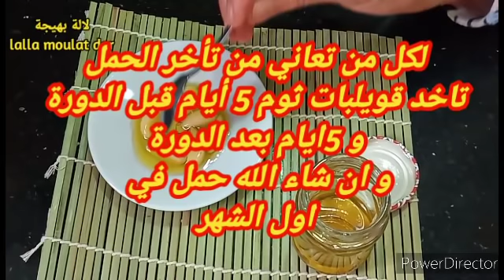علاج ألام الظهر والمفاصل (البرودة)وتأخر الحمل بهذه الوصفة العجيبة التي اعطت نتائج للعديد من الناس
الثوم من اكثر الخضار المعروفة من حيث الخصائص العلاجية والفوائد الصحية، إذ استخدم منذ القدم في الكثير من العلاجات البديلة.

هنالك عدد لا يحصى من الأدلة التي تثبت أن مصدر هذه الاستعمالات منذ الاف السنين لدى حضارات مختلفة حول العالم، فقد أثبتت العديد من الدراسات الحديثة وجود علاقة مباشرة بين الثوم والوقاية من مشاكل صحية متنوعة، ومن أهمها:

خفض مستوى الكولسترول وضغط الدم

قد يقلل تناول الثوم بصورة منتظمة من مستويات الكولسترول في الدم، عن طريق معادلة النسبة بين الجيد- الحميد (HDL) والكولسترول السيء (LDL).

بالإضافة إلى ذلك، أثبتت العديد من الدراسات أن تناول الثوم بشكل منتظم قد يساهم في خفض ضغط الدم وبالتالي فانه يمنع حدوث أمراض القلب والسكتة.

منع الجلطات الدموية

قد تؤدي الجلطات الدموية إلى انسداد الشرايين، بالتالي توقف تدفق الدم إلى أنسجة الجسم وأعضائه المختلفة، حيث تكمن خطورة هذه الحالات بانها تودي إلى الإصابة بالسكتة الدماغية أو النوبة القلبية.
لكن يمكن لتناول الثوم أن يزيد من انتاج أكسيد النيتريك في الأوعية الدموية والذي يساعد على توسيعها، ونتيجة لذلك، يمتاز الثوم بتذويب الجلطات الدموية.

مكافحة الامراض المعدية
لقد استخدم الثوم منذ الاف السنين كواق ومعالج للعديد من المشاكل الصحية.
▽اريد ان يصل هذا المقطع لأكبر عدد ممكن من الناس جزاكم الله خيرا كي يستفيدو منه وذلك بالضغط على زر الاعجاب
▽ ✔ ضع اعجابك ✔ شارك مع اصدقائك ✔ انشر المقطع في مواقع التواصل الاجتماعي فالدال على الخير كفاعله

آلم الظهر,
الم الظهر عند الحامل,
الم الظهر من علامات الحمل,
الم الظهر في بدايه الحمل,
الم الظهر في الشهر الثامن,
الم الظهر يسار فوق,
الم الظهر يروح ويجي,
الم الظهر يمين,
الم الظهر يدل ع الحمل,
الام الظهر وعلاجه,
الام الظهر والرجلين,
الام الظهر وعلاقته بنوع الجنين,
الام الظهر والمفاصل,
الام الظهر والكلى,
الام الظهر والرقبة,
الام الظهر والركبة,
الام الظهر والرجل اليسرى,
القولون والم الظهر,
البنج النصفي والم الظهر,
كورونا وآلام الظهر,
التخدير النصفي والم الظهر,
الحمل والم الظهر,
ضيق التنفس والم الظهر,
الم الظهر هل يدل على الحمل,
الم الظهر هل من اعراض الحمل,
الم اسفل الظهر هل هو حمل,
هل الم الظهر من اعراض الحمل,
هل الم الظهر طبيعي للحامل في الشهر الاول,
هل الم الظهر قبل الدوره باسبوع من علامات الحمل,
الم الظهر نتيجة البرد,
الم نصف الظهر الايسر,
الم الظهر من الاعلى,
لآلام الظهر والمفاصل,
تمارين لآلام الظهر,
يوغا لآلام الظهر,
مرهم لآلام الظهر,
الم الظهر كورونا,
كيفية علاج الم الظهر من الاسفل,
كيف اخفف الم الظهر,
الم كتف الظهر,
كيف اعالج الم الظهر,
الم الظهر قبل الدورة,
الم اسفل الظهر انزلاق غضروفي,
الم الظهر عند المراة,
الم الظهر عند النساء,
الم الظهر عند التنفس العميق,
طريقة تخفيف الم الظهر,
طرق لتخفيف آلام الظهر,
طرق علاج الم الظهر,
طرق تخفيف الم الظهر,
الم ضلوع الظهر,
رقية لعلاج الم الظهر,
الم الظهر عند رفع ثقل,
الم الظهر دليل على الحمل,
دواء الم الظهر,
دعاء الام الظهر,
الم اسفل الظهر دكتور بيرج,
الم اسفل الظهر دكتور جوده,
الم الظهر خلف الكتف الايمن,
حل مشكلة الم الظهر,
حل الم الظهر,
الم الظهر تمارين,
الم الظهر تحت الكتفين,
الام الظهر السفلي,
الام الظهر العلوي,
الام الظهر اسبابه